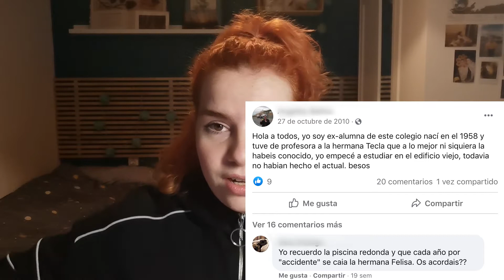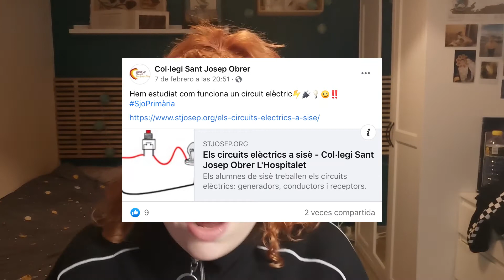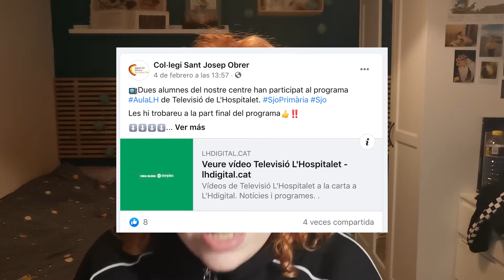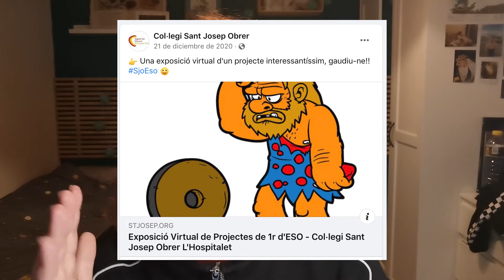1x21 || BREAKING RIUS: L'Hospitalet de Llobregat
Os hablaré de mis orígenes, mis raíces, mi educación y mi trauma: efectivamente, hoy entramos en el facebook de mi colegio, el Sant Josep Obrer, Sanjo para los amigos.